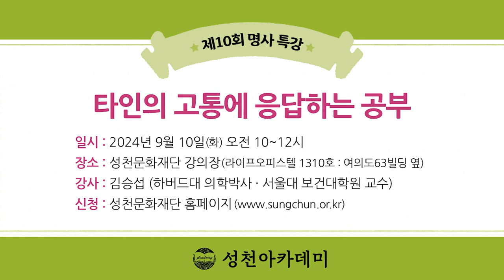타인의 고통에 응답하는 공부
2024년 추계강좌 제10회 《명사특강》 안내

* 일시 : 9월 10일(화) 오전 10시 ~ 12시 (질의응답 시간 포함)

* 강좌 제목 : 타인의 고통에 응답하는 공부

* 강좌 소개 :
우리는 공부를 왜 하는가? 대부분 기본적으로는 자신의 지적 호기심을 채우고, 인간으로서의 성장과 성숙을 위하거나 생계를 위해, 혹은 성취하고자 하는 다른 개인적 목적을 위해 공부한다. 하지만 공부가 개인적 목적만을 위해서 이뤄지는 것이었다면 인간이 오늘날과 같은 눈부신 성장은 가능하지 않았을 것이다.
  누구도 배제되지 않는, 더 나은 공동체를 위한 공부도 있다. 이런 공부가 그 어떤 공부보다도 인간의 삶을 좀 더 따뜻하고 풍요롭게 만들어왔다. 그런 공부란 무엇이고 그런 공부로 성장한 인간은 어떻게 살아가는가? 장애인, 성소수자, 여성·이주 노동자, 재난 당사자 … 한국 사회가 지워버린 존재들의 고통에 응답하는 공부는 어떻게 하는 것이고, 그 의미는 무엇인가?
  강좌명과 동일한 제목의 저서를 낸 김승섭 교수는 “공부를 할수록 세상은 복잡하고 변화는 쉽지 않음을 알아가게 된다”고 말한다. 하지만 “답이 보이지 않는다고 해서 질문을 포기할 수는 없다”고 단언한다. 그는 “세상은 길이 보이지 않는다고 해서 버릴 수 있는 무언가가 아니 며, 자신이 서 있는 자리에서는 이미 생산되어 있는 지식만으로는 답할 수 없는 질문에 답해야 할 때가 많았다”고 한다. 하지만, 그는 읽고 만나고 부대끼며 길을 찾으려 분투했음을 그의 저서를 통해 확인할 수 있다.
  이 강좌에서 정승섭 교수는 숱한 시행착오와 길이 보이지 않는 막막한 상황에서도 계속 질문하기를 포기하지 않는 사람들과 만나 나눴던 이야기들을 들려줄 것이다. 이를 통해 우리는 진정한 공부의 의미를 되새겨보는 시간이 될 것이다.

* 강사 : 김승섭 (미국 하버드대 의학박사 · 서울대 보건대학원 교수)
  연세대학교 의과대학을 졸업하고, 서울대학교 보건대학원에서 석사학위를, 하버드 대학교 보건대학원에서 박사학위를 받았다. 조지워싱턴 대학교 보건대학원과 고려대학교 보건과학대학 보건정책관리학부에서 일했고, 2022년부터 서울대학교 보건대학원 환경보건학과 부교수로 재임 중이다.
  의학과 역학을 이용해 차별 경험과 고용불안 등 사회적 요인이 장애인, 성소수자, 비정규직 노동자와 같은 사회적 약자의 건강을 어떻게 해치는지 연구하고 있다. 환자를 치료하는 것만큼 사람들이 아프지 않도록 예방하는 게 중요하다고 생각하고, 열심히 살아가는 보통 사람들이 자기 삶에 긍지를 갖지 못한다면 그것은 사회의 책임이라고 생각한다. 현재 지체장애인, 발달장애인, 발달장애인 가족의 삶과 건강에 대한 장기 추적 관찰 연구와 이주민을 비롯한 취약계층 노동자의 근무환경과 건강에 대한 연구를 진행하고 있다.
  천안소년교도소에서 공중보건의사로 일한 이후, 재소자 인권에 대한 관심을 이어가다 국가인권위원회의 「구금시설 건강권 실태조사」에 참여했다. 2014년 「인턴·레지던트 근무환경 연구」, 2015년 「쌍용자동차 해고노동자 건강 연구」, 국가인권위원회의 「소방공무원의 인권상황 실태조사」, 2016년 「한국 성인 동성애자·양성애자 건강 연구」, 세월호 특조위의 「단원고 학생 생존자 및 가족 대상 실태조사 연구」, 2017년 「한국 트랜스젠더 건강 연구」, 2018년 「천안함 생존장병 건강 연구」, 「백화점·면세점 화장품 판매직 노동자 근무환경 및 건강 연구」, 2021년 「소방공무원의 COVID19 관련 근무환경과 건강 연구」, 2022년 「코로나19 취약계층의 건강불평등 연구」, 2023년 「LG전자 지체 및 뇌병변 장애인 접근성 개선 연구」 등을 진행했다. 삼성반도체 직업병 소송, 동성결혼 소송, 트랜스젠더 성별정정 소송, 군형법 위헌소송, 성폭력 생존자 PTSD 소송 등에서 법정 증언을 하거나 전문가 소견서를 제출한 바 있다.

* 교재 :
『타인의 고통에 응답하는 공부』, 김승섭 지음, 동아시아(2023)

* 참고도서 :
『우리의 상처가 미래를 바꿀 수 있을까 – 코로나19 팬데믹, 재난이 차별을 만났을 때』(공저), 동아시아(2023)
『타인의 고통에 응답하는 공부』, 동아시아(2023)
『미래의 피해자들은 이겼다 – 한국 사회는 이 비극을 어떻게 기억할 것인가』, 난다(2022)
『우리 몸이 세계라면 – 분투하고 경합하며 전복되는 우리 몸을 둘러싼 지식의 사회사』, 동아시아(2018)
『아픔이 길이 되려면 – 정의로운 건강을 찾아 질병의 사회적 책임을 묻다』, 동아시아(2017)
『장애의 역사 – 침묵과 고립에 맞서 빼앗긴 몸을 되찾는 투쟁의 연대기』, 킴 닐슨 지음, 동아시아(2020)
『오롯한 당신 – 트랜스젠더, 차별과 건강』(공저), 숨쉬는책공장(2019)